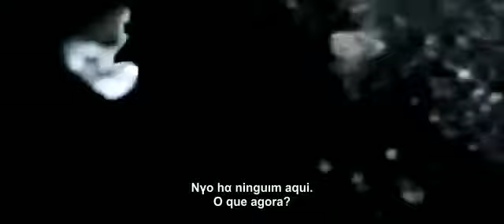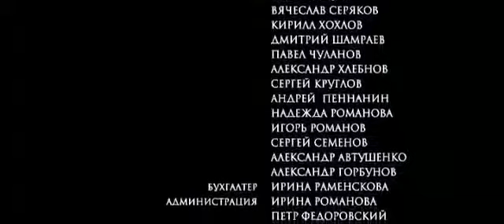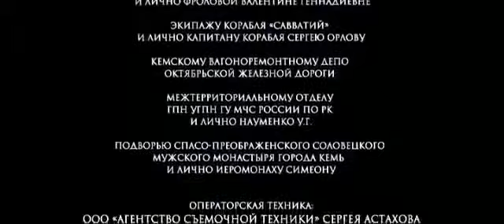A ilha-Ostrov. (Legendas Portugal).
Descrição:A Ilha - Ostrov.2006.(Legendas em português). ... a Ilha (Russian: Остров, The Island) é um 2006 filme biográfico sobre um russo do século 20 ficcional Oriental monge ortodoxo. O filme ... Em algum lugar no norte da Rússia, num pequeno monastério ortodoxo, vive um homem incomum.
Mas agora para o filme : Ostrov - A Islândia , o título original russo é Остров , The Island) é um produzido na Rússia , em 2006, filme sobre a vida de um starets russos.
O enredo : Somente graças à sua histeria sobreviveu ao soldado russo em 1942 o ataque do ataque alemão : Os nazistas forçá-lo a atirar seu capitão. Mas deixá-lo viver . Em desespero , o soldado puxa o gatilho . O corpo de seu capitão desaparece imediatamente sob as ondas. O que resta é um soldado chocado que suspeita que ele é de fato ainda está vivo , é a razão para isso, mas não esquecido.
O soldado é lavado em terra uma ilha e encontra abrigo em um mosteiro remoto que se formou na estéril , ilha resistiu a um microcosmo. Nesta ermida o soldado passa a vida a partir de agora . 34 anos depois , ele é conhecido em toda a região como um curandeiro . Pessoas de perto e de longe para viajar para , olhando para o padre Anatoly , como o soldado é chamado agora o conselho e cura. Mas mesmo se Anatoly pode fazer com poder muito bom de Deus , reza incessantemente perdão por suas ações nos dias de guerra. Embora Anatoly acredita na misericórdia de Deus, mas para si mesmo, ele não pode transferi-lo . Deus perdoa realmente um assassinato? Um dia, o inacreditável acontece: Um almirante viajado encontra-se com sua filha problemática de um demônio . E o almirante Anatoly acredita reconhecer um velho conhecido .
Com " Ostrov " por Pavel Lungin ( " Taxi Blues ") fez uma tranquila , filme lento, o que convence principalmente pela sua simplicidade e da paisagem árida da ilha. Entre um pode também sempre cenas engraçadas sorrir. Para o piedoso Anatoly ama Schalk e é um ladino permaneceu.
O filme foi rodado em Kem , uma pequena ilha no norte do Mar Branco , onde o diretor Pavel Lungin o pano de fundo direita que surgiu: uma barcaça meio afundado e um sistema de aquecimento de idade - provavelmente um resquício dos dias dos gulags .
Lungin encontrada não só a localização perfeita , mas também o elenco perfeito. Além de ator principal Pyotr Mamonov , o melhor encarna o mal-humorado velho curandeiro da fé , para convencer os monges (incluindo Dmitry Djuschev e Viktor Suchorukov ) do mosteiro isolado. Para coincidir com o deleite visual também a trilha sonora simples por Vladimir Martynov perfeitamente alinhados com o drama comovente. " Ostrov " é um filme com uma atmosfera que você gosta imersos por duas horas , esqueça tudo ao seu redor , conhecer o cotidiano de um mosteiro ortodoxo e depois meditando por um longo tempo sobre a culpa , o pecado e seu perdão.